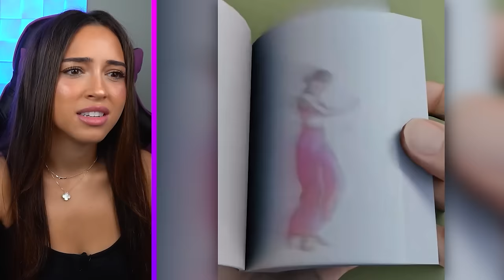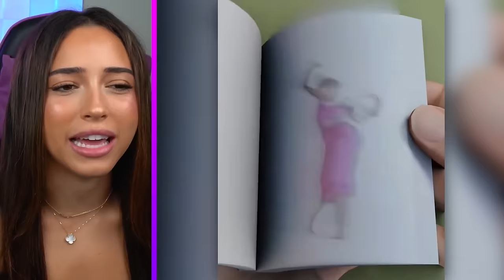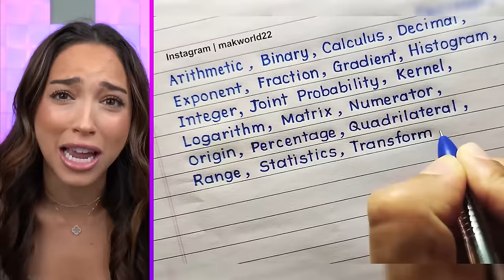Try NOT To Say WOW Challenge *HARD*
Waterslides You Won’t Believe Exist!
🩵 ttps://youtu.be/8VVZRdx1fBw